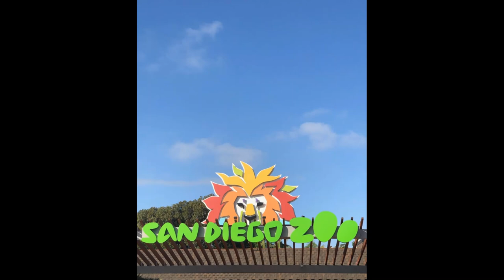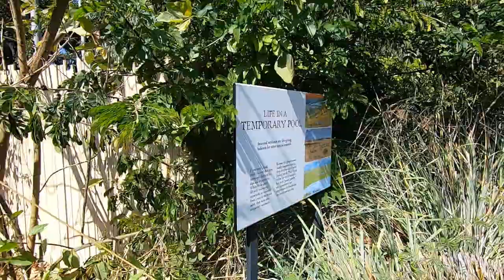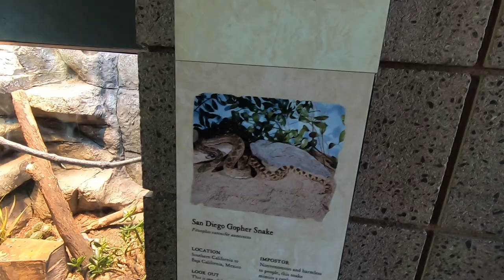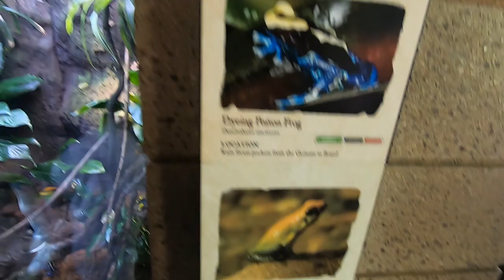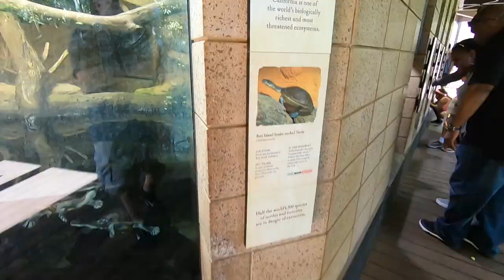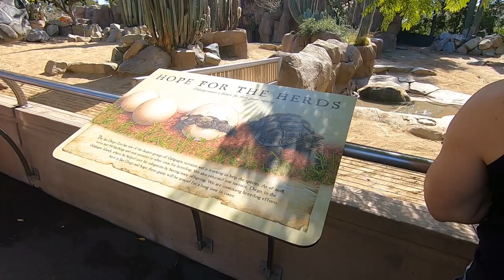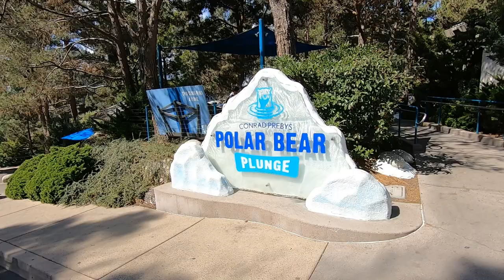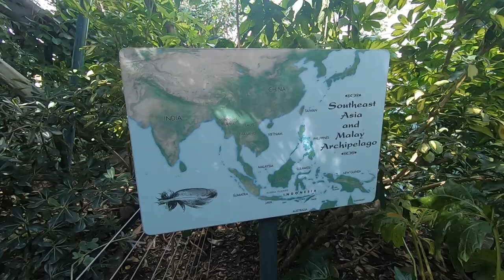First Visit to the World Famous San Diego Zoo with our Foreign Exchange Student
Join us during our fun filled adventure at the World famous San Diego Zoo with our Foreign Exchange Student, From Madrid, Spain, on her first trip to California!
You will see why it is the #1 Zoo in the world! See highlights from the 35-minute narrated Guided Bus Tour on the double-decked bus covering much of the Zoo. Watch as we take an airborne shortcut over the treetops to the other end of the Zoo and enjoy spectacular views of the Zoo, its animal and plant collection, and surrounding Balboa Park on the Skyfari Aerial Tram.
What animals will we see?
Who had the best time?
Who almost fell into the exhibit?
Watch and find out!